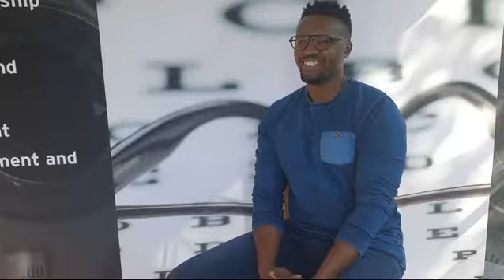Practice Tip 1 Connecting with patients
What is the quickest and most effective way to connect with your patients?
In this video we discuss different ways in which you can do exactly that.